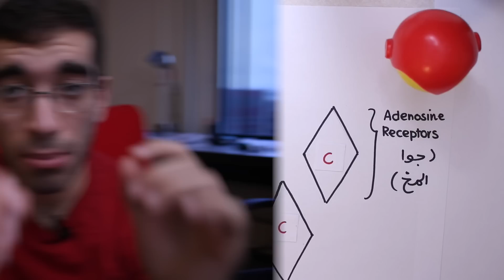القهوة تقتل! - Egychology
لو انت بتحب القهوة تبقى الحلقة ديه ليك. القهوة ليها تاريخ و علم ممتع للغاية، و كل ده بيصب في ادمان القهوة اللى قتل نابوليون...ايه؟
افتح الحلقة و شوف ازاي تحمي نفسك من الموت!

انستجرام: @ahmedsamiread